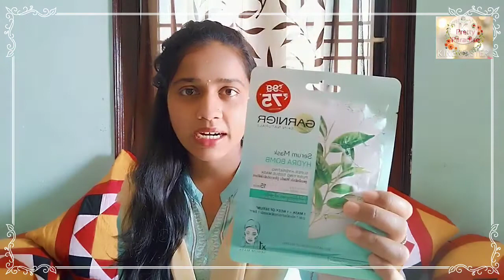Sunday vlog//Instant glowing face mask//ఆంధ్ర చేపల పులుసు..//Ramarajesh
all about face masks...